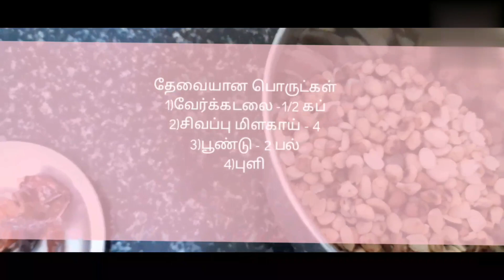1 Minutes peanut chutney/in tamil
வேர்கடலை  சட்ணி / In 1 Minutes